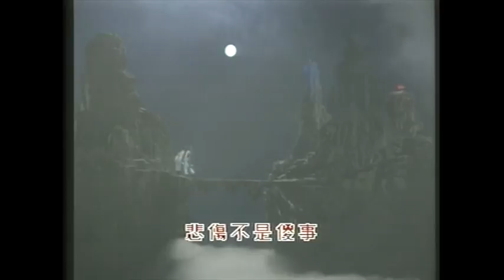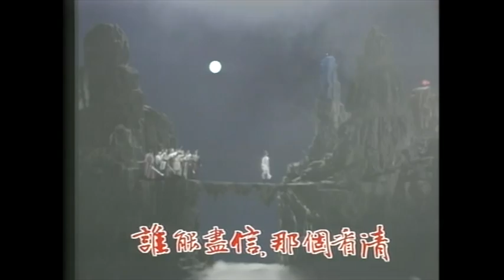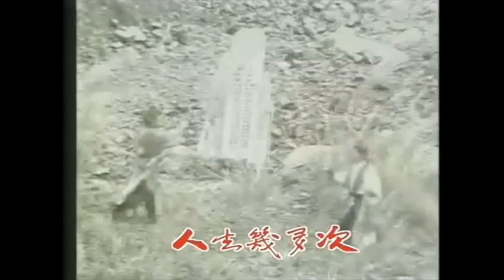TVB《神劍魔刀》Blood-Stained Intrigue 1986 黑白难辨 張德蘭 Teresa Cheung